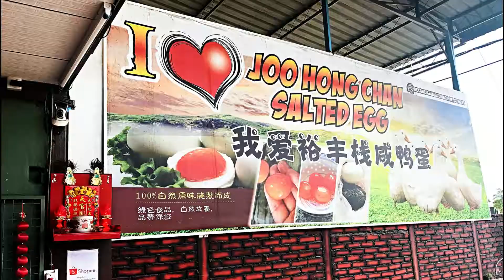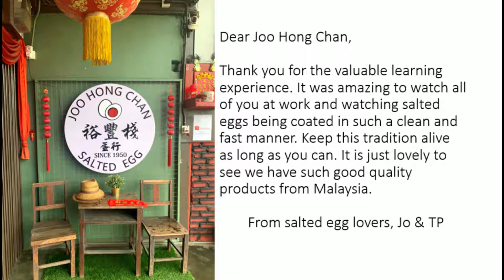Joo Hong Chan Salted Eggs, Kuala Kurau, Perak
Dear Joo Hong Chan,

Thank you for the valuable learning experience. It was amazing to watch all of you at work and watching salted eggs being coated in such a clean and fast manner. Keep this tradition alive as long as you can. It is just lovely to see we have such good quality products from Malaysia.

                                                From salted egg lovers, Jo & TP